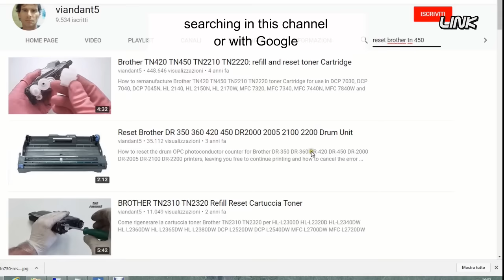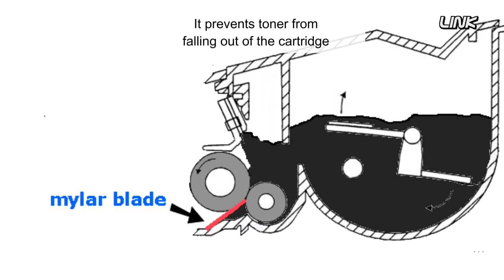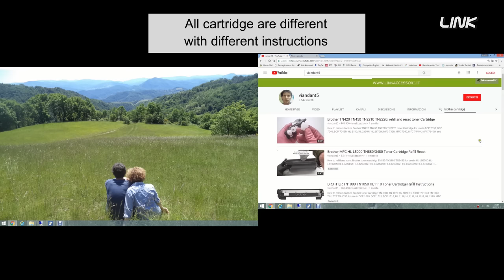How to fix a Brother toner cartridge with quality problems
Shop cheapest Brother toner cartridge replacements with high quality at YB Toner:
How to fix and repair a defective Brother toner cartridge with fading, light print lines or other print defects.  How to properly clean the toner roller